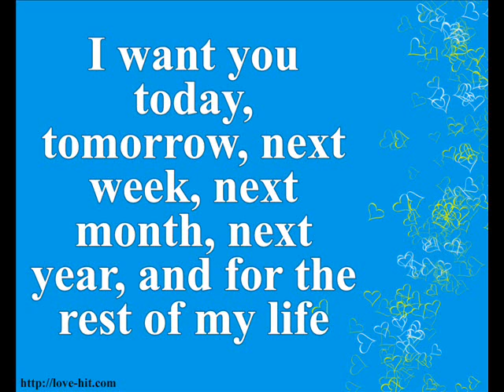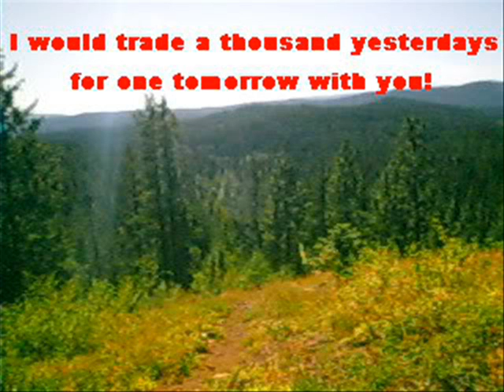If Tomorrow Never Come .....penpen jan